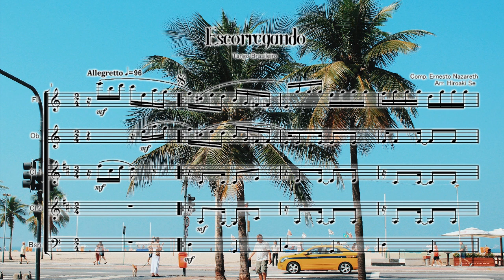木管五重奏 エスコレガンド（滑るように）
タンゴ・ブラジレイロ
Escorregando, Tango brasileiro
エルネスト・ナザレ

編成はFl.、Ob.、Cl.2本、Bsn.です。
金管五重奏版、サックス五重奏版、クラリネット五重奏版、鍵盤打楽器とベース四重奏版は発売中です。
「ブラジルの魂そのもの」と讃えられるナザレの音楽を、ぜひお楽しみください。

Escorregando, Tango brasileiro　　エスコレガンド（滑るように）、タンゴ・ブラジレイロ
　ナザレの作品の中でも人気の一曲です。ハ長調、A-B-C-A形式になっています。延々と続く16分音符の旋律（特にBの部分の連打音の所など）は、
題名通り縦横無尽に流れていく何とも楽しい曲です。Cはヘ長調に転調して、左手の跳躍の広いリズムと右手のオクターブの旋律がとても華やかで、
盛り上がりも最高に達します。テンポを落とさずに上手に演奏するのは技巧的に結構難しい曲です。

「ブラジルの魂そのもの」と讃えられるナザレの音楽を知らずしてブラジル音楽は語れません。
南国ののどかな風光と、アフリカの野性的なエネルギーと、ロマンティシズムが渾然と混じり、甘美で、ちょっぴり切ない独特の音楽が聞こえてきます。
ミニョーネはこう述べています。「私は1917年頃にEduardo Soutoの楽譜店でナザレに会ったことがある。ナザレは自作曲を決して急がず、
カンタービレで弾いていた。彼はこう言っていたよ、『私の作品はあちこちでメチャメチャに弾かれている。みんな速く弾きすぎだ。
特に "Apanhei-te, Cavaquinho" は酷いことになっている。あの曲はゆっくりと、左手はカヴァキーニョを思い浮かべてアルペジオで弾くもんだ』と。」

エルネスト・ジュリオ・ナザレー （Ernesto Julio Nazareth （またはNazare とも）, 1863年3月20日 - 1934年2月4日）は、ブラジルのピアニスト・作曲家です。
一生をリオ・デ・ジャネイロで過ごしました。「ブラジル風タンゴ」やショーロなど、国内の民族音楽に影響されたピアノ曲を量産しました。
そのような作曲姿勢から、しばしば「ブラジルのショパン」と呼ばれています。ピアノ以外の音楽教育は学ばなかったため、
残された作品はサロン小品と声楽曲ばかりであり、管弦楽曲や室内楽・カンタータやオラトリオのような分野の大作はなく、作曲技法も必ずしも洗練されていません。
しかしながら、民衆音楽の影響のもとに切り開いた独自の素朴な詩境は、のちにヴィラ＝ロボスから、「ブラジルの魂」と称賛されました。
中産階級ながらもあまり豊かでない下級官吏の家庭に生まれ、ショパンを愛する母親からピアノの手ほどきを受けました。
早い年齢でたぐい稀な音楽的才能が認められ、家族ぐるみで付き合いのあったアフロ＝アメリカンの作曲家、
リュシアン・ランベールにも音楽の手ほどきを受けました。
1873年に母親が亡くなってからもピアノを学び、間もなく作曲も手がけるようになりました。
最初の出版作品のポルカ『ボセ・ベン・サービ"Voce Bem Sabe"』 （あなたはよく御存知）は、14歳になるまでに作曲・出版されました。
その後は、ショーロの楽士たちとたむろして、敏感で独特なリズム感を身につけました。マシシェ maxixe やルンドゥ lundu 、ショーロ choro 、
アフリカ系住民のダンスなど、さまざまな民族舞曲に影響されました。

長年ナザレーは、映画館オデオン座の待合室でピアニストとして働き、ここで最も有名な作品の一つ『オデオン』を作曲しました。
外国から数少ない音楽家がブラジルを訪問した際、オデオン座のナザレーの演奏を見学したといわれています。

1920年代初頭には、音楽ショップにピアニストとして雇われました。顧客が購入する際に持ち寄ってきた楽譜を見ながら、演奏し、
客の要望に沿うかどうかを確認して見せるのが任務でした。客の中に、ナザレー作品の楽譜を手ずから弾こうとする者がいると、止めさせて、
解釈が誤っていると苦情を言うのが常だったそうです。

ナザレーは、心底からのブラジル人音楽家であり、音楽は楽しまれるべきであるとして、それ以上を望みはしませんでした。
ほとんど独学であり、音楽活動のほとんどは、劇場や映画館の伴奏ピアニストとして、あるいは小劇場のアンサンブルでのピアニストとして、
演奏するのに振り当てられました。
そのような劇場アンサンブルの楽団員の知り合いには、後の大作曲家ヴィラ＝ロボスがいて、当時はチェリストとして活動していました。
ナザレーはショーロの発展のおおもとであり、ヴィラ＝ロボスは、これに基づき、後に自らの創作活動を繰り広げていったのです。

ナザレーは、ブラジルの民族音楽以外にも明らかに影響されていて、子供時代にむさぼるようにして学んだショパンの影響が中でも顕著です。
また、1869年にきら星のようにリオ・デ・ジャネイロにデビューして、瞬く間にブラジル楽壇を席巻したゴットシャルクの作風もナザレーにはお馴染みでした。
作品には、19世紀ヨーロッパのクラシック音楽の豊かな和声法がこだましながら、ナザレーの生地ブラジルの、シンコペーションをともなう
民族舞曲のリズム法に織り込まれてゆくのが認められます。そのうえ、アメリカ合衆国のラグタイムや初期のジャズの、小気味よいリズム感も健在である。これらの要素を統合して一つの有機体へとまとめ上げたことがナザレー独自の能力で、結果的には、ピアノ曲のレパートリーだけでなく、20世紀の音楽にも重要な貢献を果たしている。

ナザレーはショパンやその他のヨーロッパの作曲家から霊感を受けたように、逆に自らも、間接的とはいえ、ヨーロッパの作曲家に何かしらの影響を与えています。
フランス人作曲家のダリユス・ミヨーは、自伝の中で、ブラジル滞在中にリオ・デ・ジャネイロの映画館でナザレーがピアノを演奏する風景を回想しています。
ミヨーはその音楽のリズムにたちどころに虜となって、ブラジル音楽をきわめてやろうと決心したというのです。
その最終的な成果こそが、ミヨーのピアノ曲『ブラジルの想い出 Saudades do Brasil』でした。

ナザレーは「ブラジルのショパン」と呼ばれていますが、作品に副題を好んでつけた点で、ショパンとは違っています。
ショパンやフォーレよりもヨーロッパのサロン音楽の伝統に忠実だったといえます。
しかしながら19世紀から20世紀初頭まで、ヨーロッパではサロン小品にフランス語の題名をつける慣習がまだ根強く残っていたのに対して、
ナザレーは母語のポルトガル語に固執しました。
また題名によって、ドビュッシーやラヴェルのように、美術や文学からのインスピレーションをほのめかしたり、
リストのように詩的な連想を暗示することもありませんでした。
ナザレーの曲名には、しばしば第三者にとって謎めいた響きをもつものもありますが、それらは実在するスポーツチームやダンスクラブ、雑誌名など、
ナザレーの日常生活の周辺から切り取られたものばかりです。このような意味で、ナザレーは「ブラジルのショパン」と呼ぶよりは、むしろ
「ブラジルのクープラン」と呼んでこそふさわしいかも知れません。

およそ300曲のピアノ小品において、ナザレーはみごとに、大衆的なブラジル舞曲のエッセンスを捕まえています。
ナザレーは、厳密には都会の聴衆のために作曲したのですが、その作品には、（ブラジルで奴隷制が廃止された1888年以降の作品でも、）
アフリカ系民族音楽の豊かな影響が息づいています。ほとんどの曲に、スコット・ジョプリンが発想したようなシンコペーションが使われています。
ナザレーのピアノ曲には、ブラジルのありとあらゆるダンスが盛り込まれています。マシシ（英語版）、バトゥーキ（英語版）、 サンバ、
そして中でも重要なのがタンゴです。後に世界中を熱狂させ、席巻したタンゴが、ブラジル生まれだったというだけでなく、
実際にはナザレー自身の創り出したジャンルだったという証拠になるからです。
もしそれが間違いだったとしても、「ブラジル風タンゴ」の発展のほとんどにナザレーがかかわっていて、このジャンルに優に100曲を残しています。

最も有名な作品に、『ブレジェイロ（ろくでなし）"Brejeiro"』『アメノ・ヘゼダ"Ameno Reseda"』『バンビーノ（赤ん坊）"Bambino"』
『トラベッス（腕白坊主）"Travesso"』『フォン・フォン"Fon-Fon"』『テネブローズ（暗闇）"Tenebroso"』があります。
ナザレーが初めて「ショーロ」と呼んだ作品のうち、『アパニェイチ・カヴァキーニョ（頑張れカバキーニョ）"Apanhei-te Cavaquinho"』は、
さまざまな楽器アンサンブルによって演奏できる、古典的名作です。

晩年になって完全に聴覚を失うと、創作活動にも支障をきたしましたが、それでもブラジル国内ではなかなかナザレー人気は衰えませんでした。
ゴットシャルクやジョプリンを評価する人たちなら、ナザレーの残した魅力的な宝石たちをきっとたちまち気に入るに違いありません。

作曲者の死後から半世紀を経た近年になって、ナザレー作品を集めたアルバム制作が世界的にも相次いでいて、最近では伝記や、
作曲者に関するCD-ROMも発表されています。ナザレーは、クラシックとポピュラー音楽にまたがって活動したことから、ナザレーのピアノ曲は、
クラシックの学び手にも、ポピュラー音楽の学び手にも、有用な教材とされつつあります。